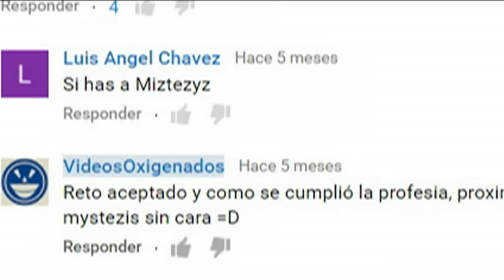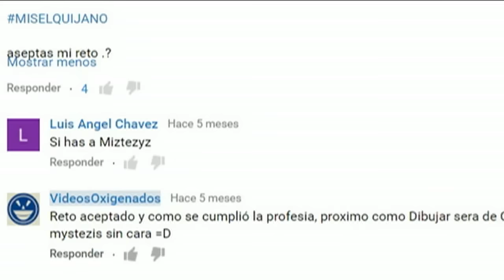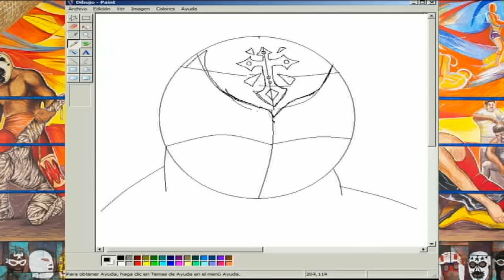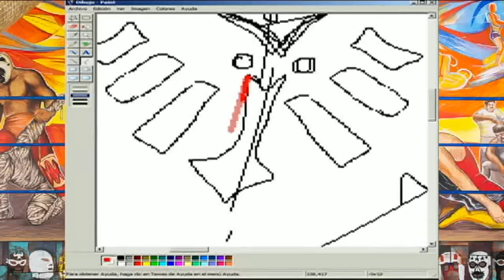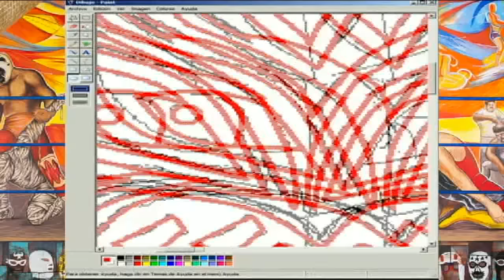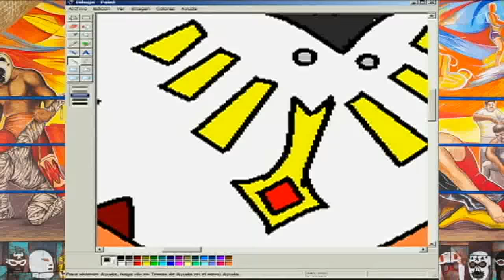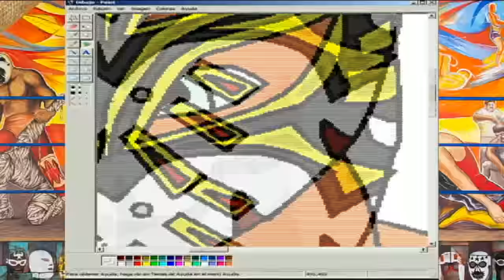Como dibujar a Caristico en Paint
Caristico antes Mistico es un luchador que últimamente ah dado mucho de que hablar y es el Cuarto personaje de esta sección ''dibujando en paint a luchadores''.